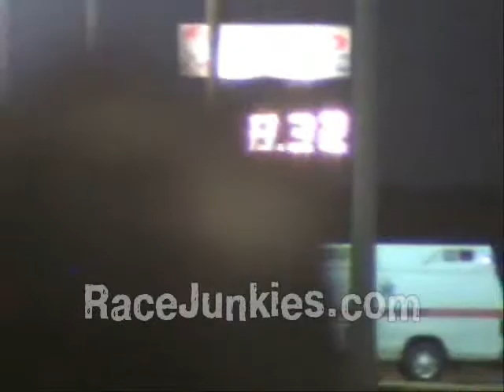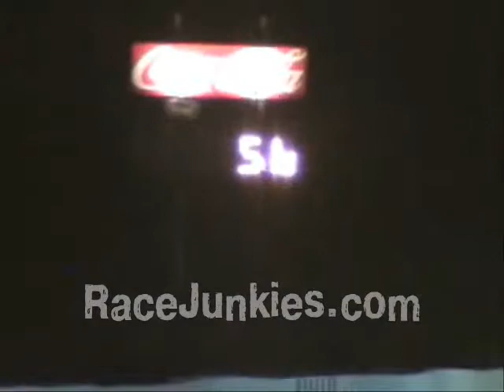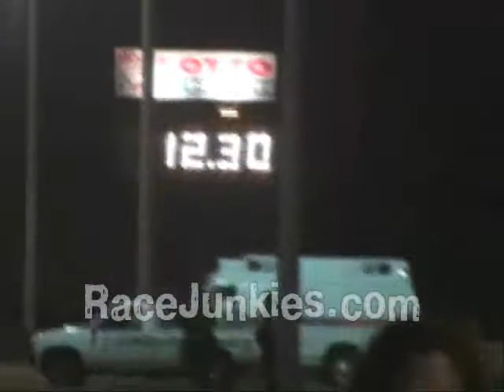Caribbean Shootout 2008 05-30-2008 Race Day 2 Part1